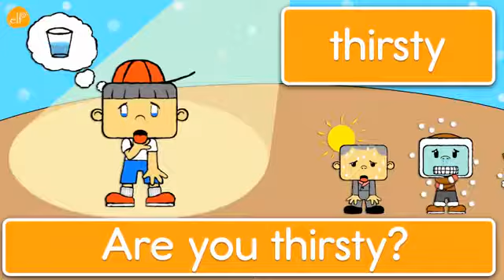63 Learn Emotions! Phrases and Sentences by ELF Learning